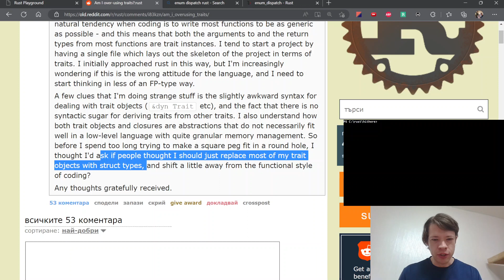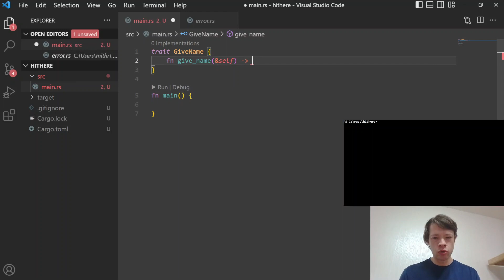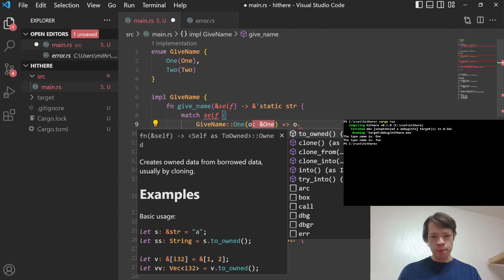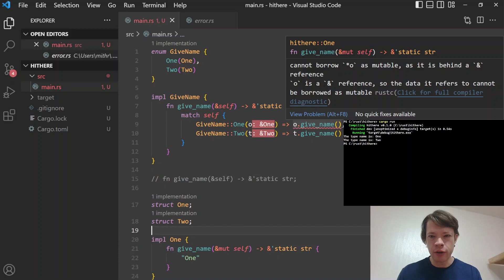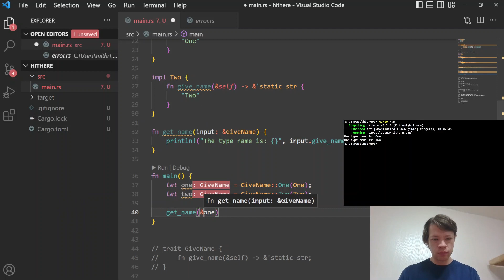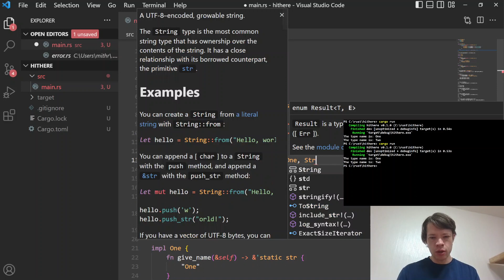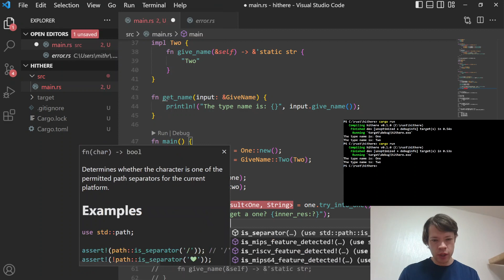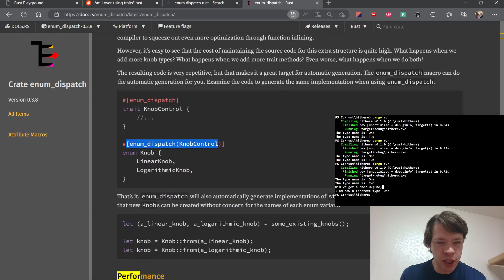프로그래밍 언어 러스트를 배웁시다! 181 Enum을 trait처럼 사용하기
얼마 전의 재미있는 발견: enum을 trait처럼 쓸 수가 있다! 이 게시물에서 그 패턴을 처음 알게 되었습니다

같은 패턴을 더 자동적으로 쓸 수 있는 crate도 있습니다